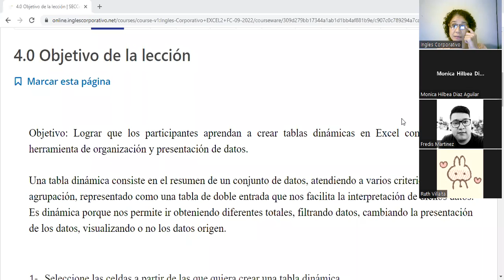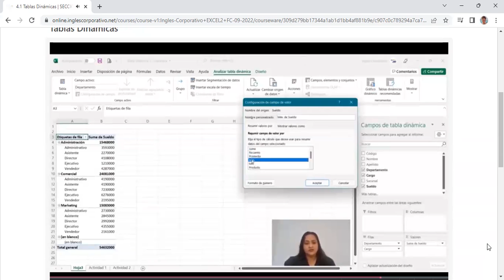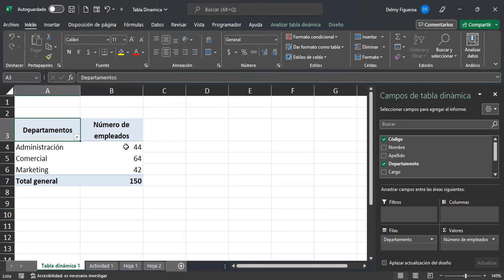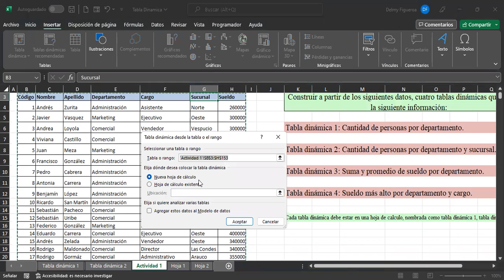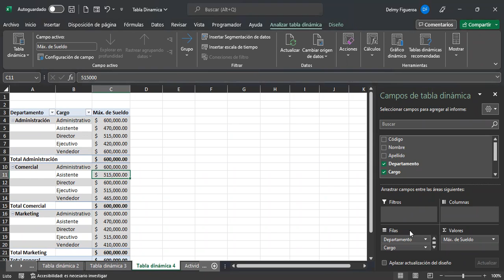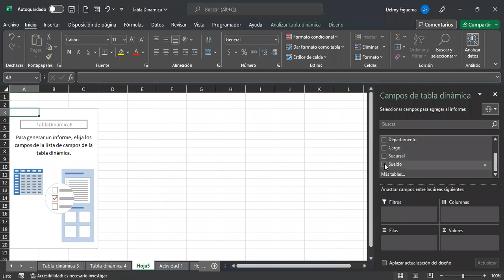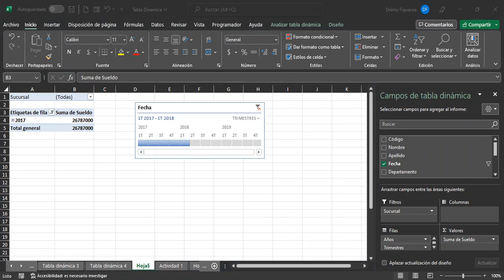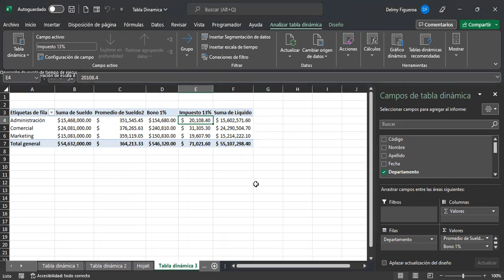Inglés Corporativo-26/9/2022-TABLAS DINÁMICAS